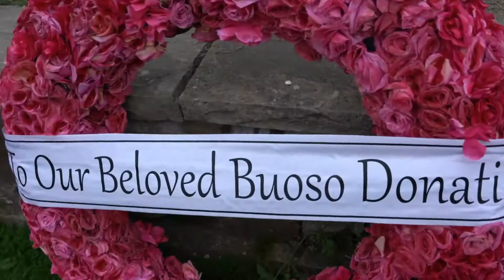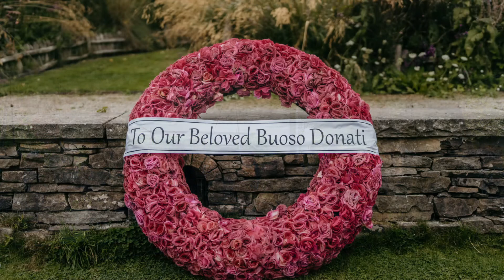Discover Opera with Music Generation Waterford & Blackwater Valley Opera Festival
Children explore music, story, set-design, costume, cast and crew through a series of workshops and the Discover Opera Trail in Lismore Castle Gardens during the festival week, and on festival week led by a team of professional musicians, performers and music educators.

Ireland's Summer Opera Festival joyfully engages audiences with a creative and imaginative programme of opera, classical music recitals and concerts, schools and free events each year, at fantastic venues throughout the beautiful Blackwater Valley.